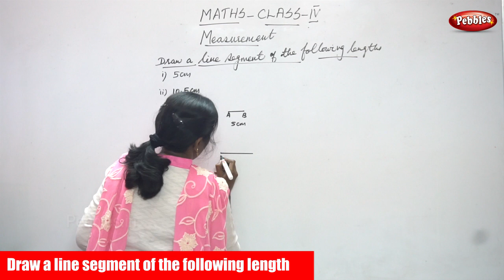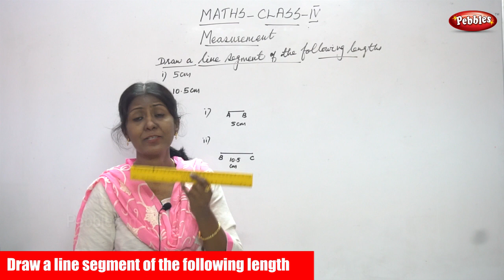4th Std CBSE Maths Syllabus | Draw a line segment of the following length | CBSE Maths Part-101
4th Std CBSE Maths Syllabus | Draw a line segment of the following length | CBSE Maths Part-101